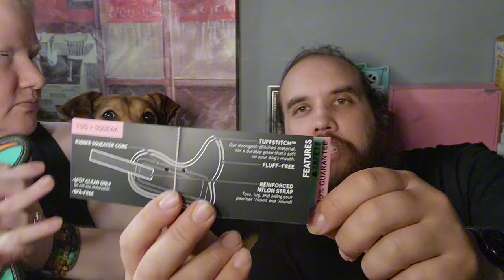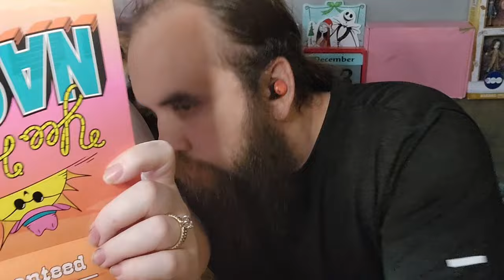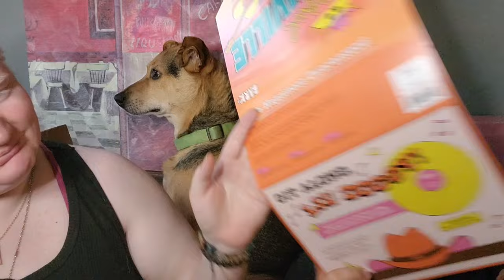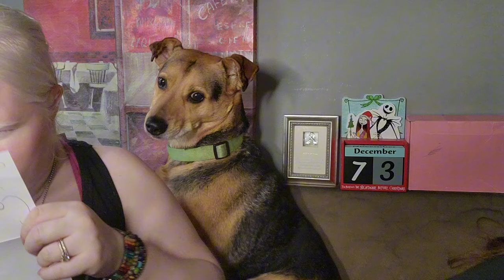June ‎@BarkBox unboxing. Plus a happy mail package!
Barkbox

$thryssinstitches

NELSONWOOD HOOKS SITE
(Tell him Thryss sent you!)

To view some of the yarn I've dyed to order